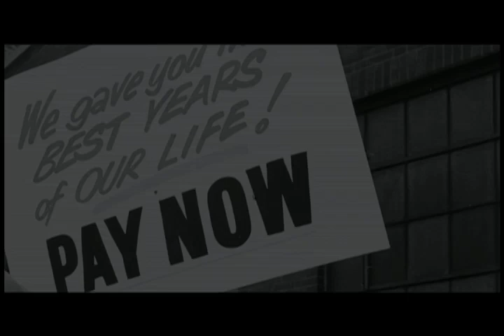"In Back of the Yards" Teaser Trailer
This documentary explores Chicago's notorious Back of the Yards neighborhood: it's infamous past, troubled present, and opportunistic future.